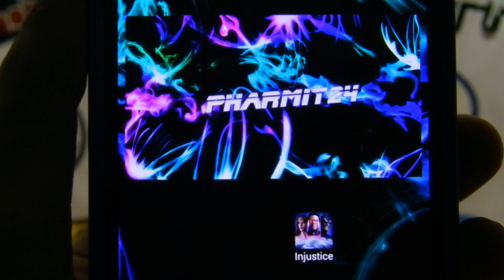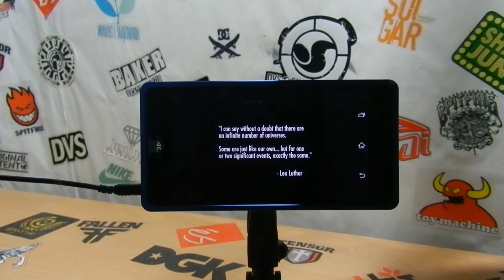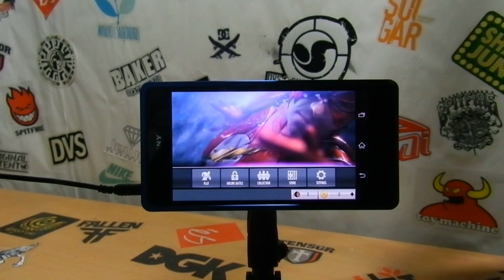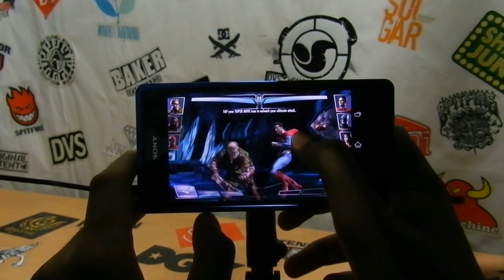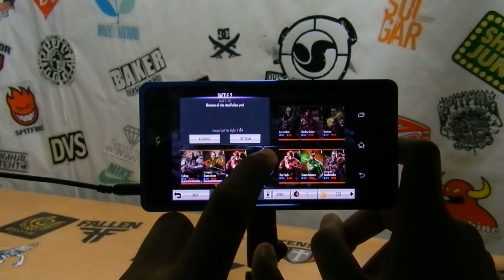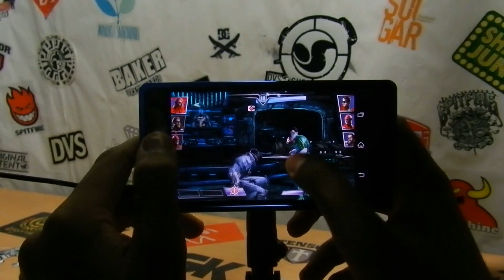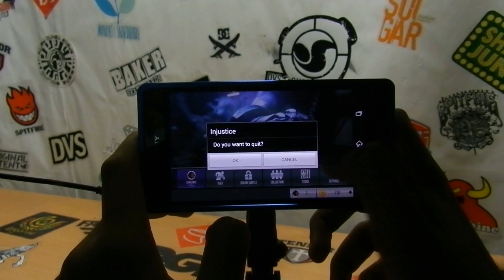Injustice: Gods Among Us - Sony Xperia Z2 Gameplay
~ Injustice: Gods Among Us (2014)

► Game Info
Build an epic roster of DC heroes and villains and get ready for battle! INJUSTICE: GODS AMONG US is a free-to-play collectible card game where you build a roster of characters, moves, powers, and gear and enter the arena in touch-based 3-on-3 action combat.

► Game Opinion
Game is nice on the Android but i prefer playing on Console.
Rating: 7/10

► Intro/Outro Music
Oliver Heldens - Gecko (Elephante Remix)

~Pharmit24